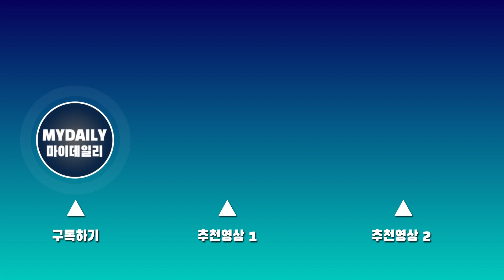하라 나노카(原 菜乃華) "계산하지 않고 달려가는 스즈메, 매력적 이었다"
하라 나노카(原 菜乃華) "계산하지 않고 달려가는 스즈메, 매력적 이었다" 스즈메의 문단속

8일 서울 성동구 메가박스 성수에서 진행된 영화 '스즈메의 문단속' 기자 간담회에 참석한 일본배우 하라 나노카가 '스즈메'역에 대해 이야기했다.

이날 하라 나노카는 "스즈메는 잘 달리는 사람"이라며 "계산하지 않고 바로 달려가는 성격을 갖고 있지만, 나에게는 없는 면이기 때문에 부럽다"라고 이야기했다.

이에 신카이 마코토 감독은 "젊으면 그 정도는 뛸 수 있지 않냐"라고 물었고, 하라 나노카는 "유원지에서 움직이고 있는 곤돌라를 붙들고 올라타서 문을 닫을 수 있는 여고생은 없다"라고 답해 주변을 웃겼다.

스즈메의 문단속'은 우연히 재난을 부르는 문을 열게 된 소녀 스즈메가 일본 각지에서 발생하는 재난을 막기 위해 필사적으로 문을 닫아가는 이야기다. '너의 이름은.', '날씨의 아이'와 함께 신카이 마코토 감독의 '재난 3부작'으로 불린다.